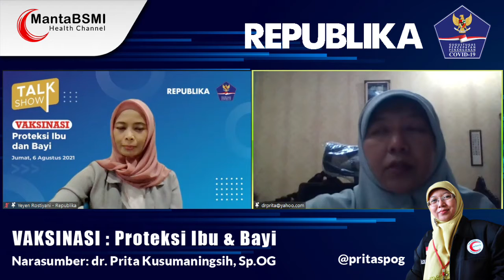USIA KEHAMILAN TERBAIK UNTUK VAKSINASI COVID-19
Ingin unduh materi Kajian Rutin MantaBSMI ? Klik link ini :
Ajak teman, saudara dan kerabat anda untuk gabung di grup ini agar bisa mendapatkan informasi acara2 daring tentang kesehatan dari BSMI/MantaBSMI

Silahkan pilih salah satunya saja

Keuntungan: Mendapatkan akses zoom meeting atau tautan materi tanpa harus registrasi tiap kegiatan